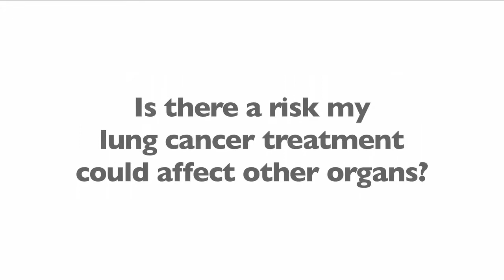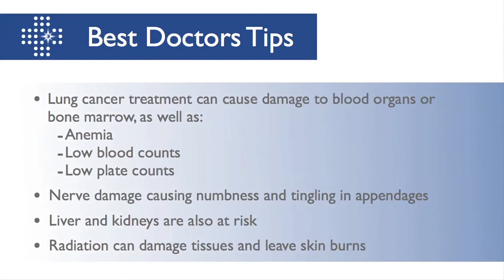Will Lung Cancer Treatment Affect Other Organs?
Dr. Hanson explains that chemotherapy treatment for lung cancer can often affect other organs, such as the blood organ, bone marrow, and nerves. Patients that undergo treatment through radiation can also expect that organs hit by the radiation could suffer damage.

David S. Hanson, MD, FACP: Oftentimes patients under treatment for lung cancer are concerned about the effects their therapy may have on their body and this is entirely appropriate.

Patients who receive chemotherapy for lung cancer can expect that there may damage done to other organs.  The most common is the blood organ or the bone marrow and that is because the chemotherapy arrest the growth of those cells, which may cause anemia, which is a low grade blood count and can cause weakness and fatigue or low white cell counts, which can predispose a person to infection or low platelet counts, which may predispose to bleeding.

For that reason, during the course of treatment, your doctor will be monitoring your blood counts and likely adjusting your chemotherapy should there be major abnormalities that develop.

There are other organs that are also at risk for damage during lung cancer treatment.  The most common concern are the nerves.  The common chemotherapy that works very well for lung cancer can cause numbness and tingling to come in the hands and feet, that this does not occur for all patients but you and your physician will be monitoring carefully for this and probably make adjustments in your treatment should such damage occur.

Many times, if that damage is detected early it can be reversed.  There are other organs that are at risk for damage from chemotherapy, which include the liver and the kidneys.  The doctor will obtain blood test generally to determine whether or not these organs are functioning normally and if they are not, make adjustments in your treatment.

The important thing to know is that you and your doctor will be working as a team to look at the side effects of your treatment and make plans about modifying your treatment to respect those side effects that develop.

Finally, there are times when patients must have radiation treatment as a part of their lung cancer treatment plan and radiation can do damage to the organs at which it is end.  For that reason your radiation oncologist will make a very careful treatment plan, talk with you about what tissues might be at risk for damage and list out for you those things that you and he or she can do to manage those side effects.

Commonly, there may be a skin burn that is apparent on the skin and the area that is given radiation.  Proper treatment of the skin can control the symptoms from that irritation and make it far less of a difficult thing to manage than if its not attended too properly.

David S. Hanson, MD practices oncology and internal medicine in Baton Rouge and Zachary, Louisiana. Dr. Hanson graduated with an MD 27 years ago.